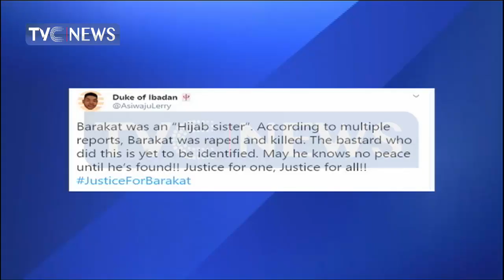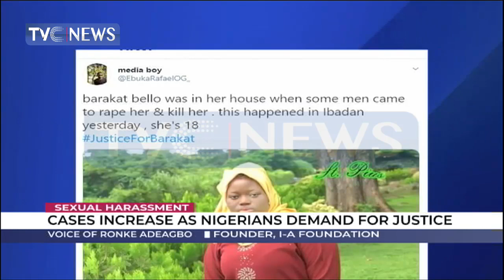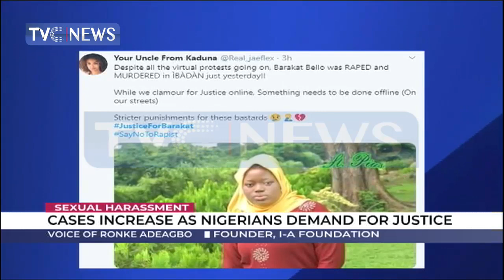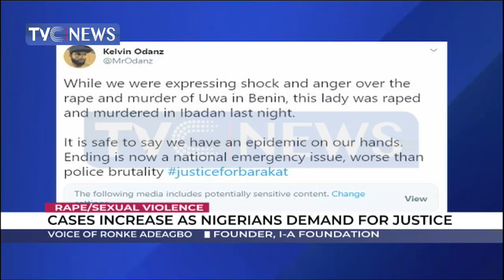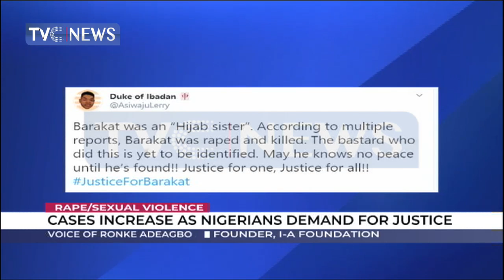Increase in rape and sexual violence in Nigeria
In this segment, our analust dissects the rising cases of rape and sexual violence in Nigeria and how the scourge can be addressed.